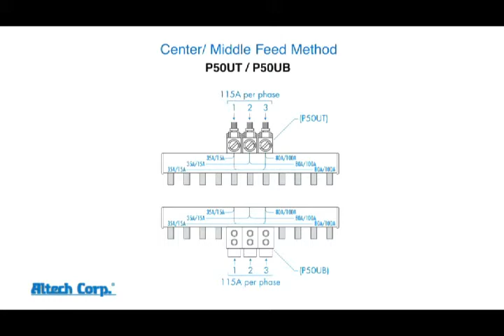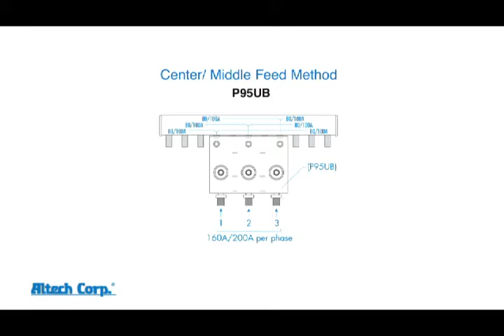Altech Miniature Circuit Breaker Busbar Systems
The Altech Busbar System is an innovative way to jumper up to 57 poles of Manual Motor Controllers (MMC) and Supplementary Protectors (SP).